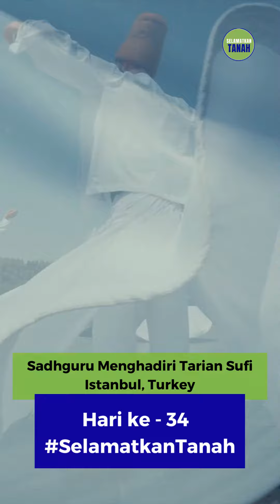Sadhguru Menghadiri Tarian Sufi Di Istanbul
Sadhguru Menghadiri Tarian Sufi diIstanbul, Turki
Hari ke-34 dari